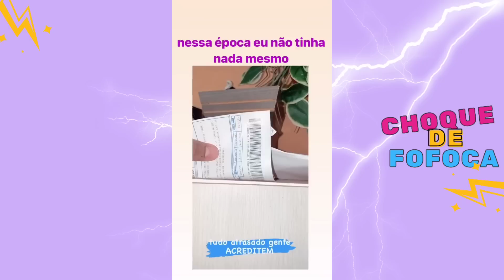EITA! TODOS QUERENDO PASSAR A RAY NO QUADRADO DE PONTOS + HYTALO DEU R$ 50 MIL REAIS A UMA FÃ 🥹🥹